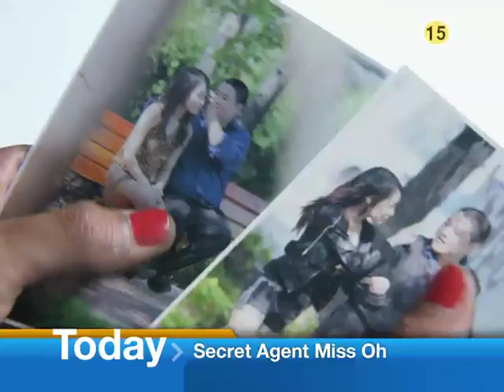[Today] Secret Agent Miss Oh - ep.10 (2010.7.20)